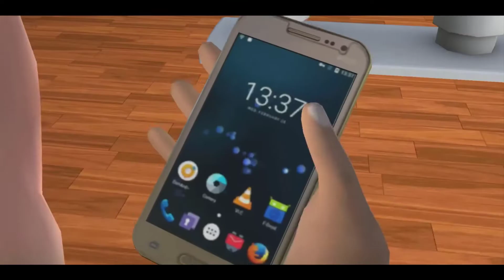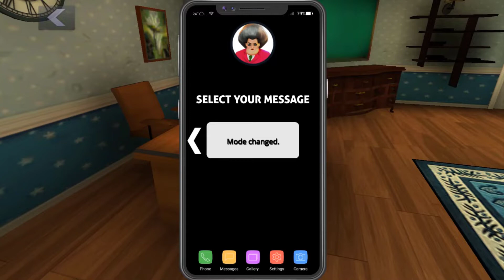Scary Teacher 3D New Update || Gameplay Walkthrough Part 19